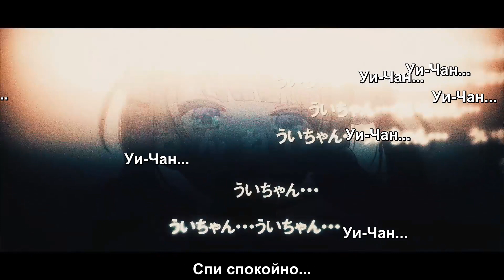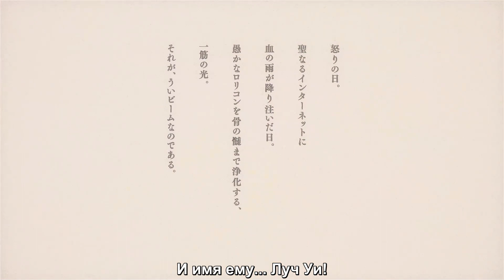Shukusei!! Loli Kami Requiem! - Ui Shigure. На русском (субтитры)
ВНИМАНИЕ! В перевод возможны опечатки, непонятки и т.д. Прошу понять и простить :) (АВТОР ОСУЖДАЕТ ЛЮБЫЕ НАМЕКИ НА 18+ КОНТЕНТ! АВТОР НИЧЕГО НЕ ПРОПАГАНДИРУЕТ И НИ К ЧЕМУ НЕ ПРИЗЫВАЕТ!)